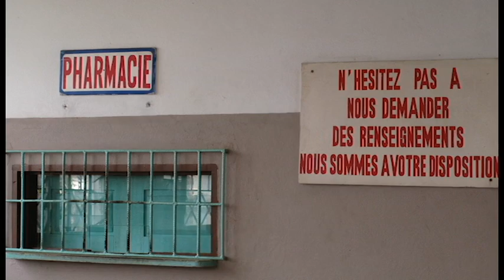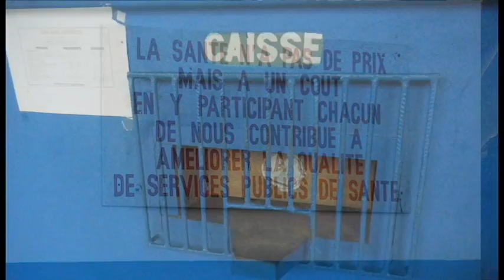Activités de MdM dans le quartier de Yopougon à Abidjan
Face à la crise que traverse le pays, le gouvernement ivoirien a promulgué la gratuité des soins jusqu'à la mi-juin. Mais la plupart des centres de santé ont été abandonnés durant les combats et si certains ont rouvert, ils font face à des difficultés d'approvisionnement en médicaments et matériel médical.